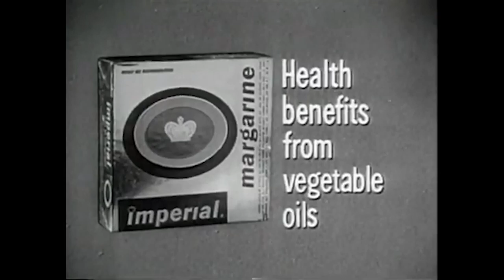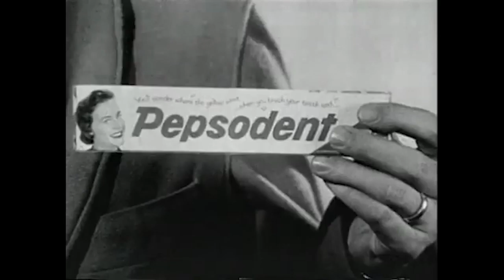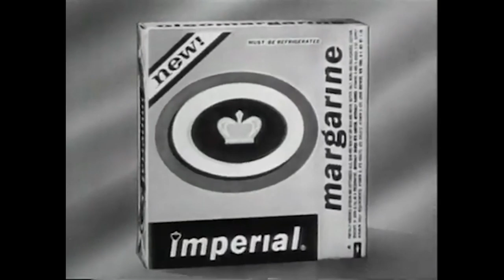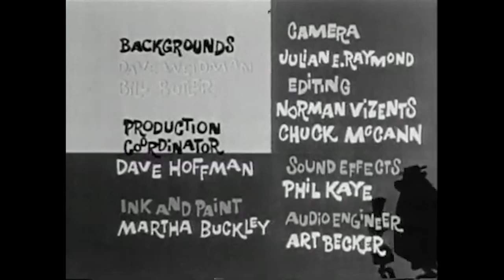"Calvin and the Colonel" Sycamore Lodge (TV Episode 1961)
The mountain cabin that the Colonel has rented turns out to be flooded. Unable to get a refund, the Colonel rents the cabin to Calvin.
Writers
Freeman F. Gosden
Charles J. Correll
Joe Connelly(teleplay)
Stars
Freeman F. Gosden(voice)Charles J. Correll(voice)Beatrice Kay(voice)